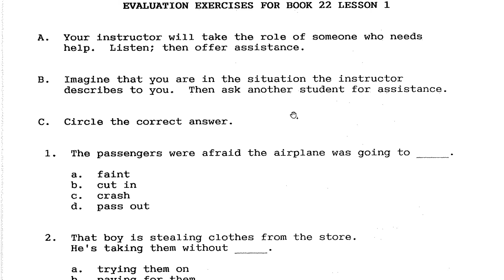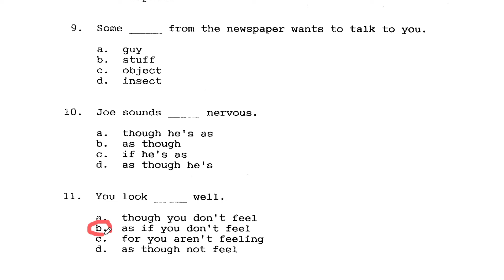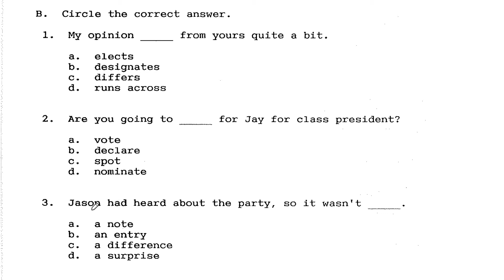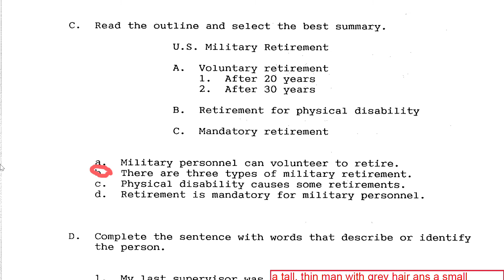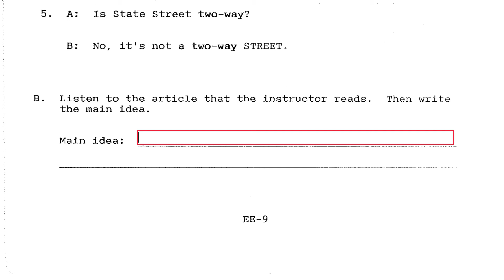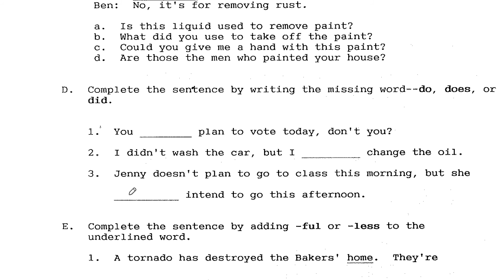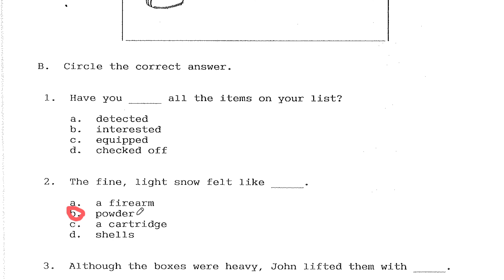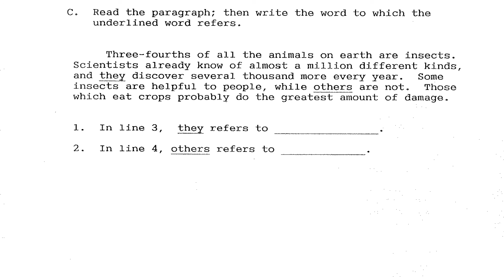EJERCICIOS DE EVALUACIÓN LIBRO 22